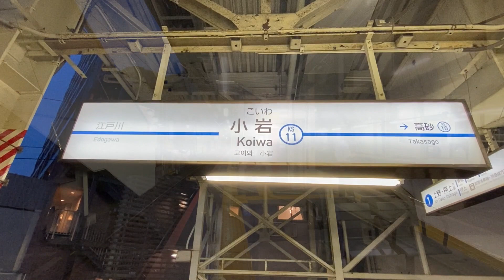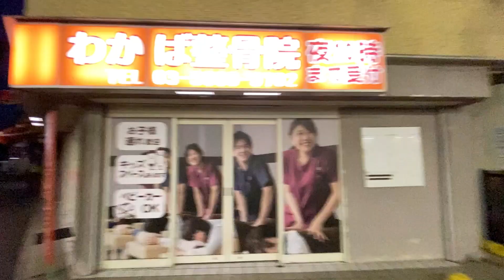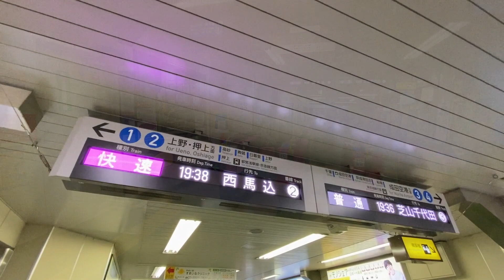京成本線【京成小岩駅 KS-11】2023.8.東京都江戸川区北小岩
京成本線の京成小岩駅。
同じ駅名ですが、JRの小岩駅とは約1kmも離れていて全くエリアは違います。
周辺は住宅が密集したディープな下町風景が広がります。